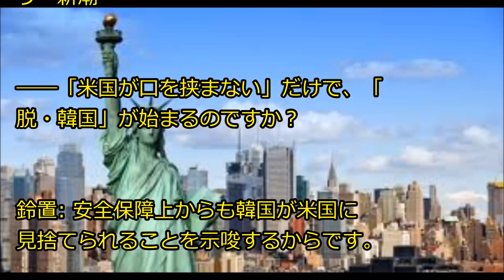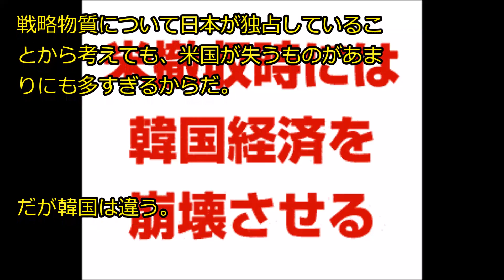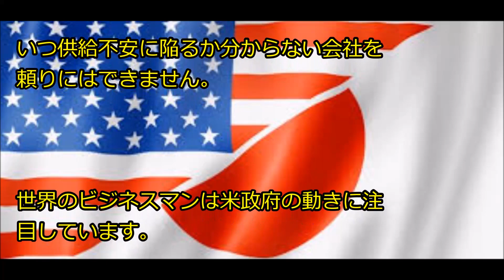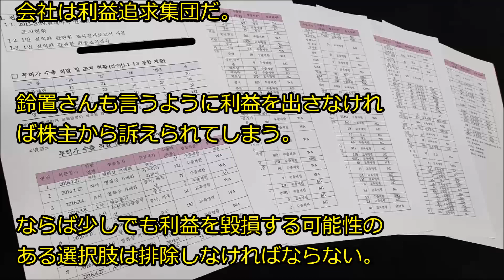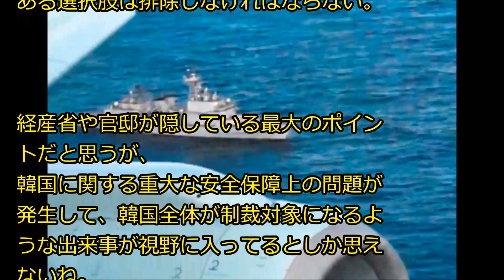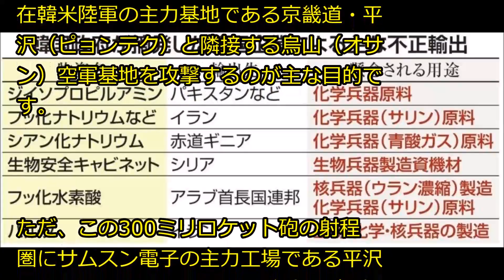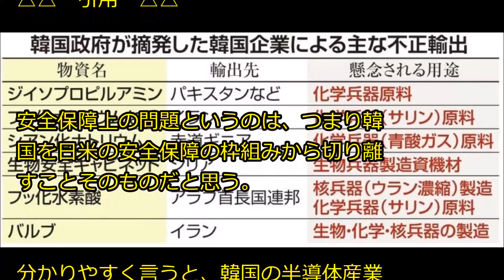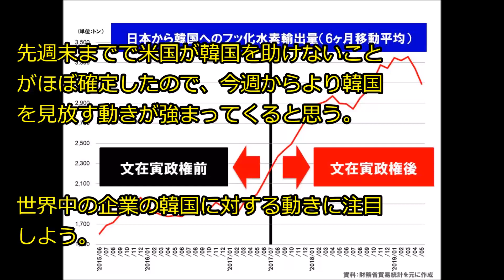米国「我々が韓国から撤収する際には韓国経済を崩壊させる」wwwwwww 終わったな… News U S